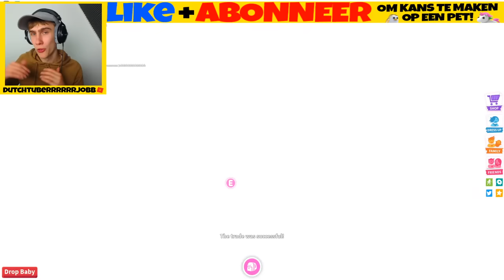Ik geef mijn Adopt Me pets weg.. (Roblox Adopt Me)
Add mij ook op Roblox zodat ik je kan contacteren als je wint!